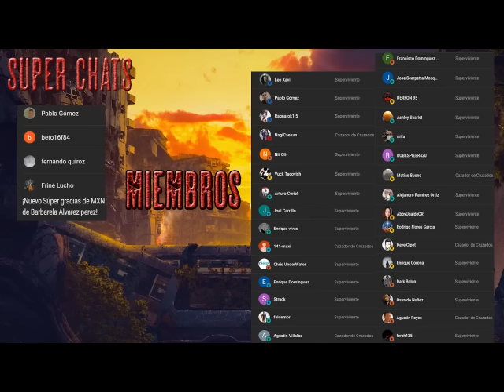Apocalipsis Z 3 La ira de los justos - AudioLibro Dramatizado - Parte 2